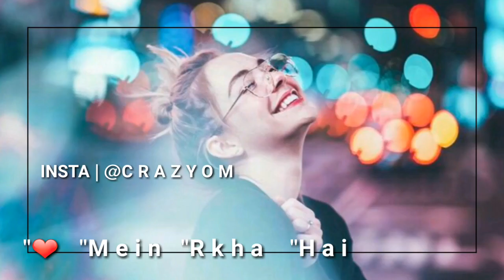Mere mehboob ki tuti hui choodi ka tukda hai